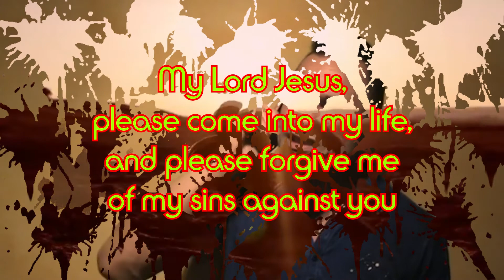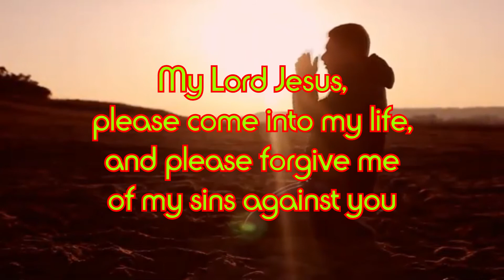Larry Gatlin & Kris Kristofferson ~ Help Me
‘Help Me’ is from Johnny Cash’s epic movie & soundtrack ‘The Gospel Road.

Featured on this version are Larry Gatlin & Kris Kristofferson, and also on background vocals Rita Coolidge (Kris’ wife at the time of recording).

Kris also recorded his gospel hit ‘Why Me Lord’ during this period.

Also featured on the soundtrack ‘The Gospel Road’, is another longer version of ‘Help Me’ with Johnny Cash singing and narrating from the Bible.

‘The Gospel Road’ movie was filmed on location in Israel.